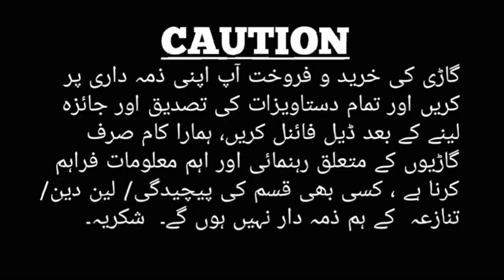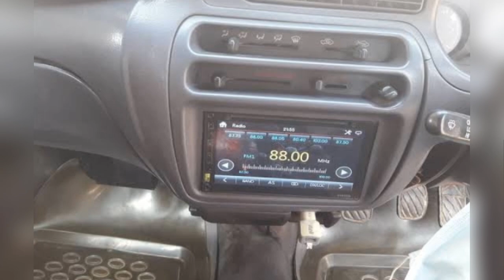Cuore For Sale | Coure Car For Sale | Coure Car Price | Cuore Review | Cuore, Daihatsu Cuore Reviews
Cuore Car Review
Daihatsu Cuore For Sale
Coure For Sale
Daihatsu Cuore Cx

In this video we will provide you complete information & guidance about this Car

Info details...

                  Daihatsu Cuore model & color, Daihatsu Cuore led & camera, Daihatsu Cuore Ac, Daihatsu Cuore annual token tax details, Daihatsu Cuore cng kit, Daihatsu Cuore paint, Daihatsu Cuore sets & floor mats, Daihatsu Cuore transmission automatic or manual, Daihatsu Cuore steering, Daihatsu Cuore running kilometers, Daihatsu Cuore fuel average & mileage, Daihatsu Cuore engine details including battery, cc, oil filter, air filter etc, Daihatsu Cuore model & year, Daihatsu Cuore price, Daihatsu Cuore registration no. With city, Daihatsu Cuore tyres information including rims, Daihatsu Cuore usage, Daihatsu Cuore sounds & speaker, Daihatsu Cuore windows including sunroof.

" THE CAR IS SOLD OUT "

             Select your favorite new & old Daihatsu Cuore cars & models in low price in all of pakistan just search my YouTube channel  " DAIHATSU CUORE REVIEWS "